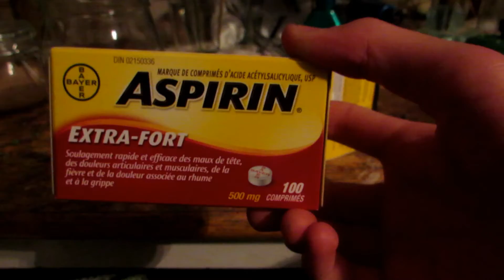Acetylsalicylic acid From Aspirin Tablets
Here I show the extraction of Acetylsalicylic acid from aspirin.

Some activities demonstrated in this video may be dangerous to replicate and should NOT be attempted by individuals at home. While chemistry is very enjoyable, safety must always be number one concern and doing research is very important before trying the reactions themselves.